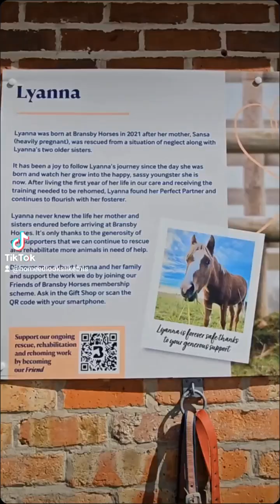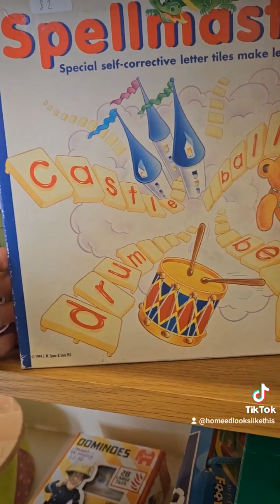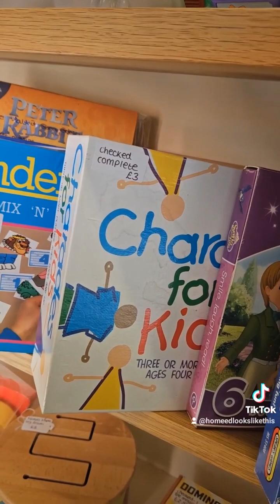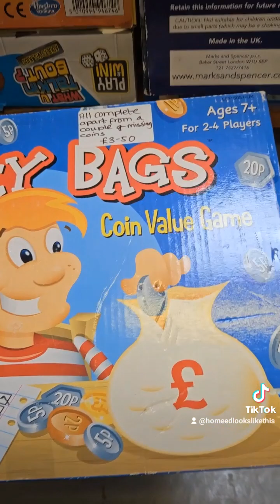BRANSBY HORSE SANCTUARY- lincolnshire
bransbyhorses a lovely horse rehabilitation and rescue stables in Lincolnshire about 20 mins from our site. It is free entry and the kidstrail is fun and informative, great for homeed
We didn't use the cafe as it was a budget daytrip today and we had lunch before leaving the caravan.
On the way home we stopped off at daisymade which is round the corner from us, again free entry, 20p to feed the goats and the ice cream is reasonable yet delishious. I grabbed an ice cream then hid in the car as my hidradonitis is really bad atm and has actually developed cellulitis so I am in utter agony every time I move my left arm.
Hoping these antibiotics actually do their thing but they haven't so far.
Back in uni tomorrow if my arm can handle it, they have said they can send me the work if I cannot make it- they sent me home yesterday then called me to say go back home to Liverpool and we will catch you up on what you miss, I am going to see how I am as I kept having to take myself off today to sit aside or in the car, couldn't interact as much as I normally would due to the pain levels unfortunately, the meds are also knocking me sideways. I am pretty spaced out of it atm feel like I have vertigo off the antibiotics 🙈.